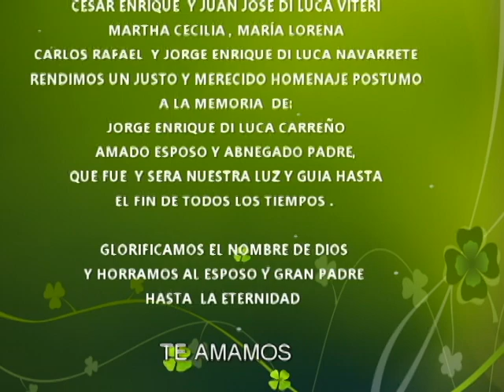ENRIQUE DI LUCA CARREÑO UN GRAN MAESTRO MI PADRE Canta ENRICO Autor y Compositor LCDO ENRIQUE DI LU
REFLEXIÓN

LAS MUESTRA DE AFECTO, CARIÑO Y AMOR, QUE LLENAN A UN SER HUMANO, SON LAS QUE SE RECIBEN EN VIDA. ES ALLÍ EL MOMENTO OPORTUNO PARA QUE ALMA AFLORE Y EN DONDE LAS PALABRAS QUEDAN CORTAS PARA EXPRESAR LO QUE SIENTE  EL CORAZÓN HACIA UN SER QUERIDO. PERO LA EVOCACIÓN NOSTÁLGICA TAMBIÉN TIENE UN VALOR SUPREMO EN EL ESCENARIO DE LOS RECUERDOS. PORQUE RECORDAR ES VIVIR, AUNQUE EL TIEMPO SIGUE SU MARCHA. NOSOTROS NOS SENTIMOS ORGULLOSOS QUE HABER TENIDO LO QUE TUVIMOS: UN GRAN PADRE, AMIGO Y HERMANO.POR ESO DECIMOS IMPLORAMOS Y GLORIFICAMOS EL NOMBRE DE DIOS Y HONRAMOS LA MEMORIA DE "PATITA DI LUCA", ESE GRAN JUGADOR DEL EQUIPO QUE JAMÁS TEMBLÓ, "NORTEAMÉRICA". ESE HUMILDE CONCEJAL DE GUAYAQUIL Y EX VICEPRESIDENTE DE LA C.T.G, QUE NUNCA CAMBIÓ SU PERFIL Y HASTA EL ULTIMO DIA DE EXISTENCIA SIRVIÓ COMO MUY POCOS LO HAN HECHO. HASTA SIEMPRE Y PARA SIEMPRE. POR ESTO DECIMOS " UN GRAN MAESTRO MI PADRE" Y ESO FUE PARA NUESTRA FAMILIA JORGE ENRIQUE DI LUCA CARREÑO. AMEN